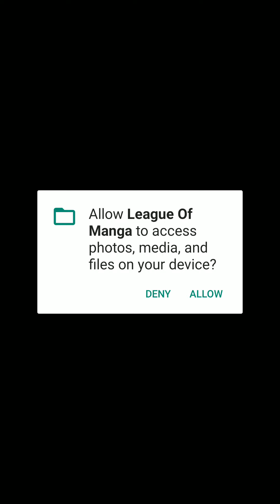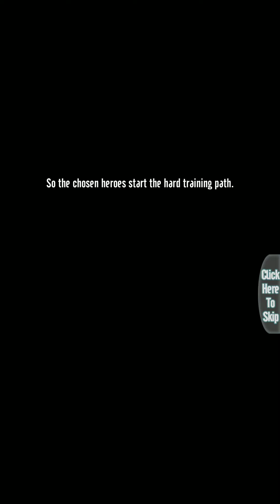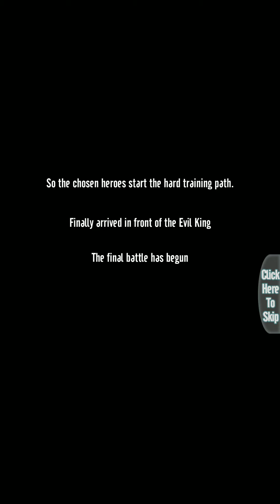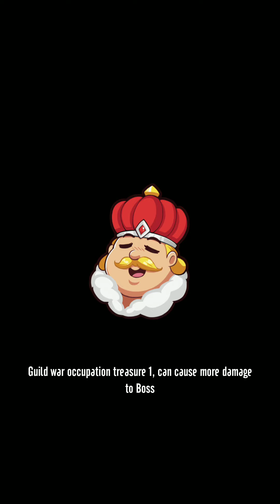League of Manga (by VGP) - Android / iOS Gameplay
Just 5 minutes to install, a whole world of hundreds of legendary Manga and Anime series will opens up before your eyes. All the masterpieces familiar with the 8x and 9x generation such as Poltergeist Report (Yu Yu Hakusho), Ranma 1/2, Dragon Quest: The Adventure of Dai, Saint Seiya: Knights of the Zodiac, 12 Zodiacs and current best manga series appear together.

Saint Seiya competes against King of Games - Yugi Mutou, Tsubasa, Jindo breaks the house of the Basketball King - Kuroko, Detective Conan copes with the Cooking Master Boy, Dracula has a big battle with Elsa ...
Super funny! Super wacky! So why don’t you join these combats?

Features of League of Manga:
- Hundreds of Manga characters appearing with a super weird style.
- Using tactics in diversity way.
- Extremely various game features; hugely crowded gaming community.
- Continuous, regularly updated events; constant battles; playing game without getting bored.
- Coalition war server; climbing rank for top racing; free dating, no need to have a real lover.
League of Manga is no doubt the holy land of Otaku. Let’s join a grand arena, collect all unmatched main superhero squad, defeat most powerful bosses and build your own Manga Empire!
Download League of Manga to take adventures in this fascinating strange world with your teammates.

League of Manga - Best Strategy Game of 2020